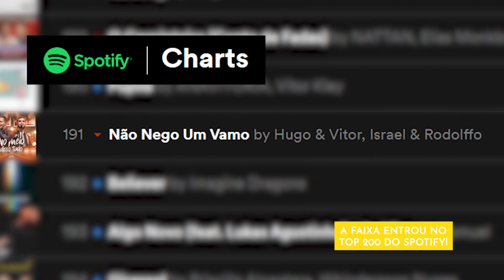EVOLUÇÃO MUSICAL: Hugo & Vitor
Uma das duplas que mais está crescendo no Brasil merece um vídeo de evolução, já que tem sido uma jornada incrível! Confira os maiores hits de Hugo & Vitor: